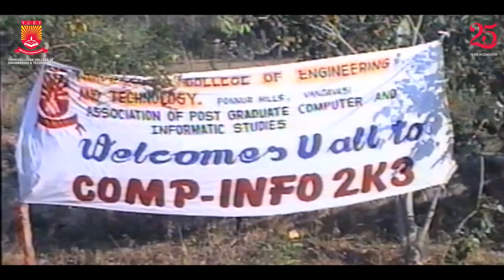Teaser | Silver jubilee -Thiruvalluvar College of Engineering and Technology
25 Years of Transforming Dreams into Reality

THIRUVALLUVAR COLLEGE OF ENGINEERING AND TECHNOLOGY is super excited to invite you all for silver jubilee celebration. Get ready for a journey down memory lane, inspiring talks, and exciting events.

Mark your calendars for the Silver Jubilee celebrations!

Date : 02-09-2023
Timing : 10:00 am
Venue : THIRUVALLUVAR COLLEGE OF ENGINEERING AND TECHNOLOGY, VANDAVASI.
Event by @Teamsatz
Dance partner @satzdancestudio